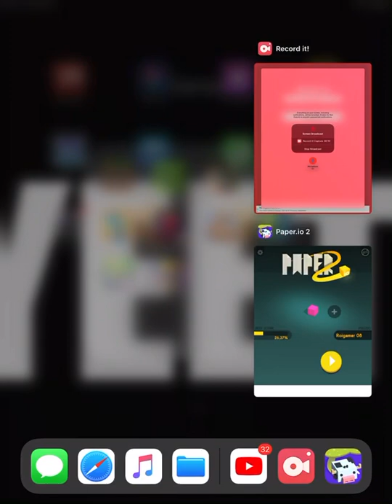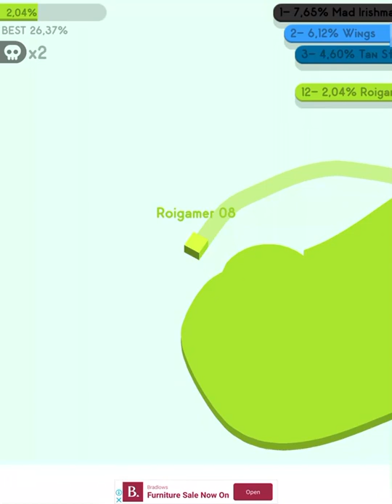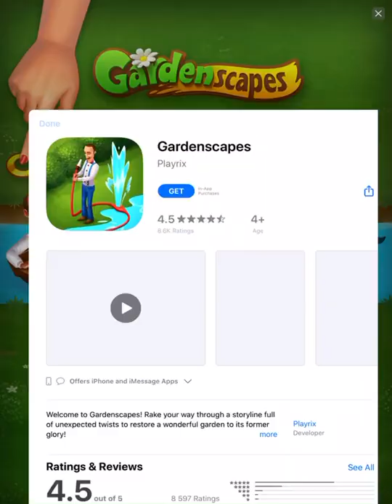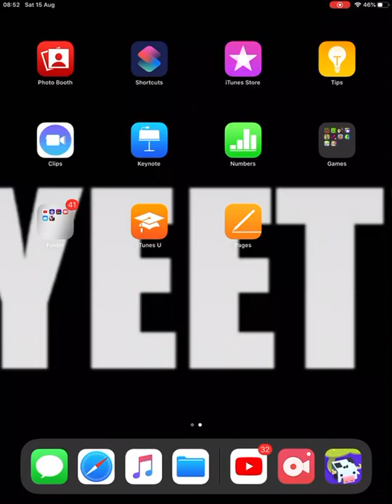PAPER.IO IS BACK!